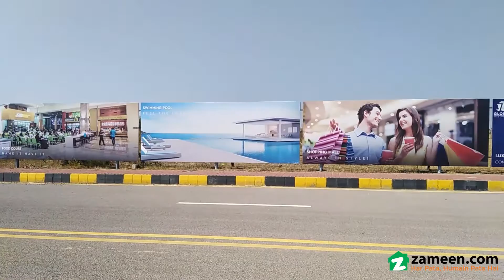0.8 MARLA SHOP FOR SALE IN MUMTAZ CITY ISLAMABAD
Location : Main highway Mumtaz City
Project : J7 Global Mall and Luxury Hotel
Size : 178 Sq. ft
Category: Second To Corner
Total Price : 74,
Rs. Per Sq. Ft. )
Down Payment:
Remaining Installments in 4 years